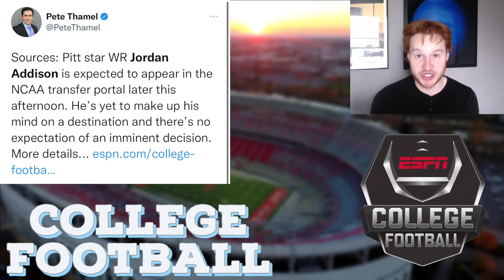College Football Recruiting NIL Laws Coming Soon || Amazing News!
News: College Football NIL laws are coming, thank god